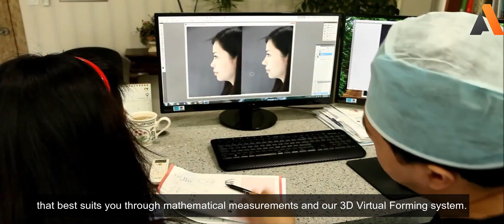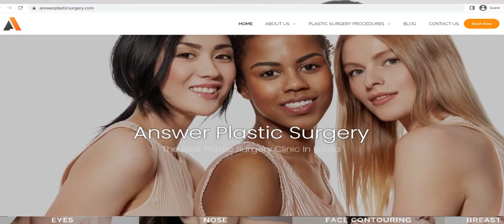BEST RHINOPLASTY IN KOREA | Answer Plastic Surgery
| Rhinoplasty can change the external and internal shape of the nose to make it more beautiful and function better. At our clinic, Dr. Choi Min spends his time designing your nose with you under the Golden Ratio of Rhinoplasty guidelines. He will take mathematical measurements, look inside the nostrils and have a full understanding of your nose structure.  He will then take HD photos of your face from several angles and upload them to our imaging system, where he designs the final outcome of your look. You will be seeing what the results will look like prior to the surgery, which is a vital part of rhinoplasty. Dr. Choi Min is one of the few doctors in Korea who takes the time to design the nose with you and makes sure you are satisfied with the results before the surgery. Make sure you get the best service from the most experienced doctor.

🧡Kakaotalk: answerps
🧡Location: 6F, 105 Teheran-ro, Gangnam-gu, Seoul, South Korea